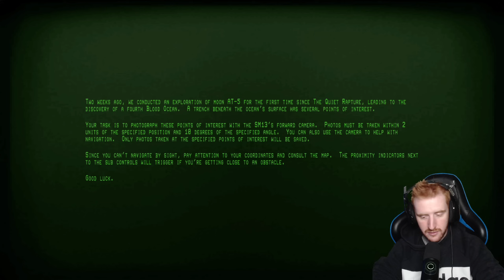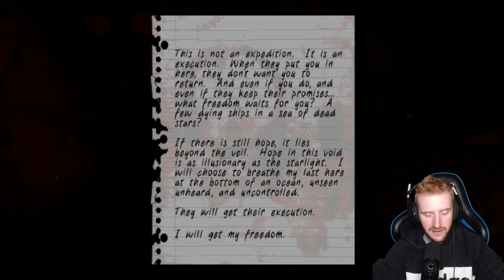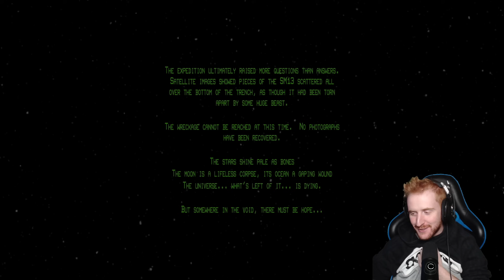FOSA OCEÁNICA INEXPLORADA, HABRÁ VIDA AQUI ABAJO?¿ *JUEGO DE TERROR* - IRON LUNG GAMEPLAY ESPAÑOL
En este gameplay español completo Iron Lung, un juego de Terror / Horror game donde entraremos a lo mas profundo de un océano sin explorar, pero algo nos acecha.
Un saludo!